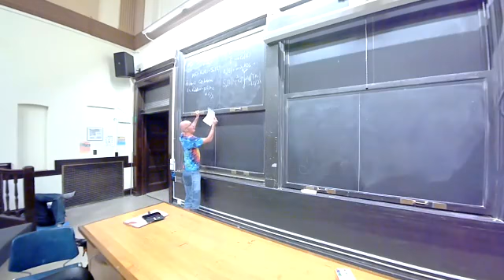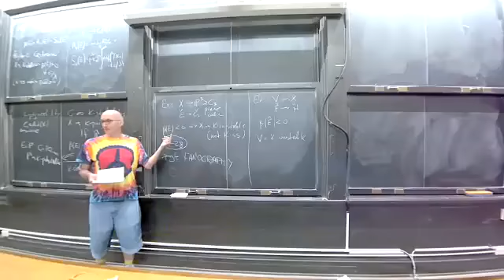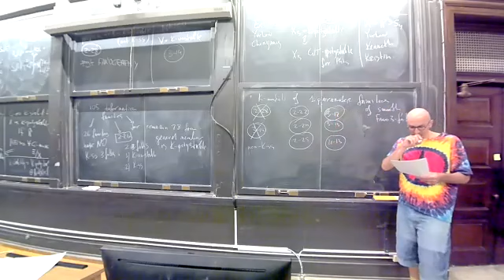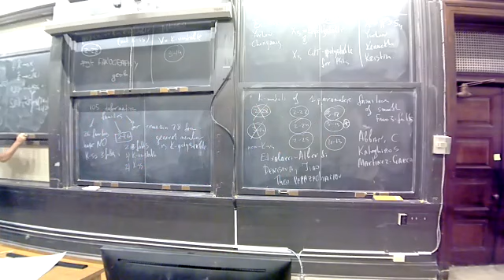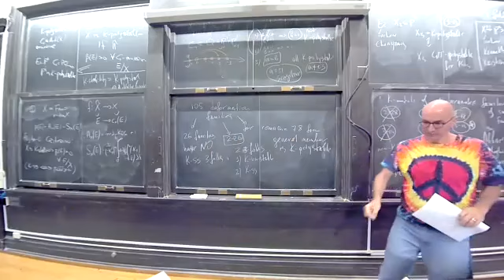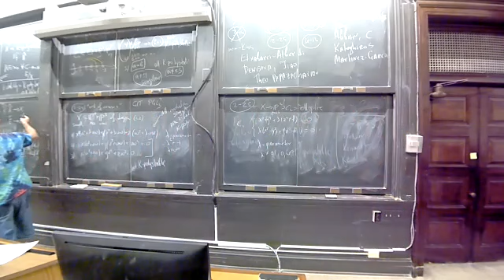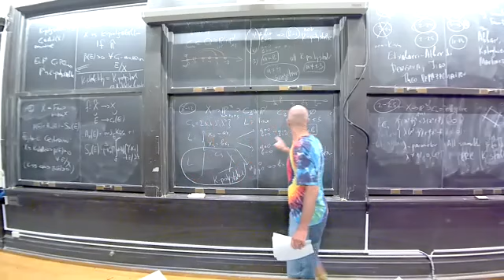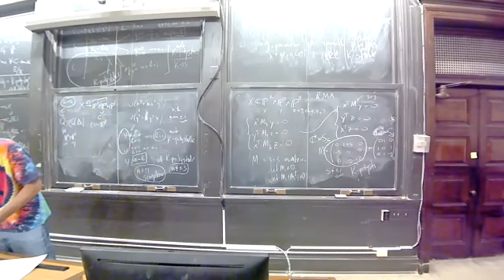JAMI 2022, Ivan Cheltsov: K-moduli of one-parameter families of smooth Fano threefolds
Ivan Cheltsov (The University of Edinburgh)

Title: K-moduli of one-parameter families of smooth Fano threefolds

Abstract: I will report on a joint work (in progress) with Hamid Abban, Erroxe Etxabarri-Alberdi, Dongchen Jiao, Anne-Sophie Kaloghiros, Jesus Martinez-Garcia, Elena Denisova, and Theo Papazachariou about the K-moduli of smooth Fano threefolds in deformation families 2-22, 2-24, 2-25, 3-12, 3-13, 4-13 for the description of these families). These are all one-dimensional families of smooth Fano threefolds for which K-moduli exist. We know all smooth K-polystable Fano threefolds in these families. I will explain how to find their K-polystable singular limits.